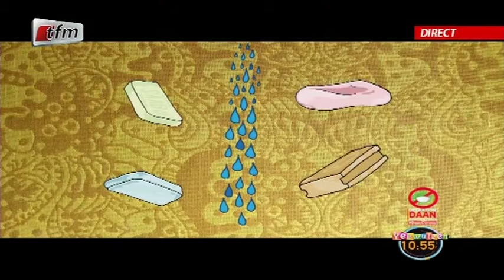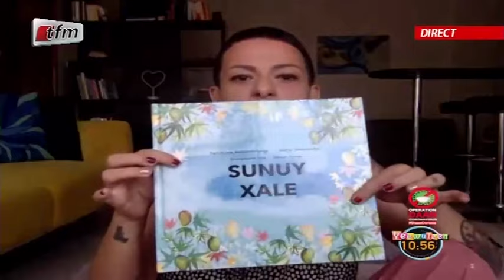RUBRIQUE PARMI NOUS avec CHIARA BARISON dans Yeewu Leen du 24 Juin 2020